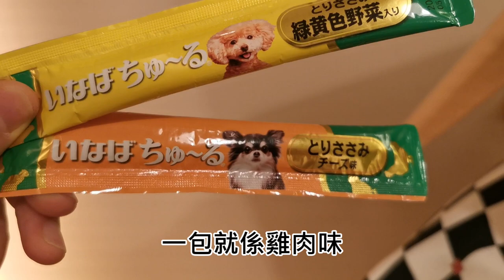狗狗生日自製火鍋大餐🥳水果蛋糕🍉【小腳掌大世界🐾】